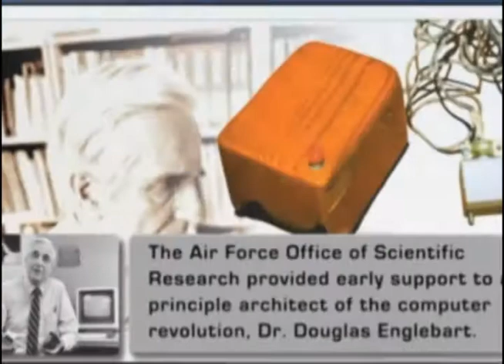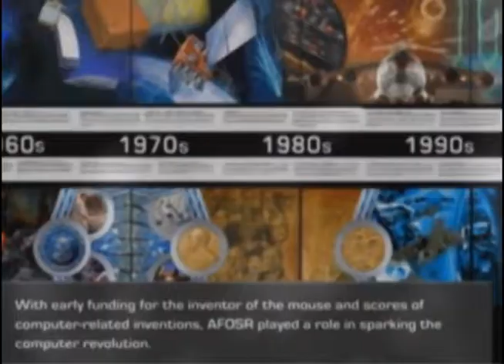AFOSR celebrates 50 years of the computer mouse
December 9, 2018 marks the 50th anniversary of Doug Engelbart’s groundbreaking 1968 Demo – “The Mother of All Demos.”